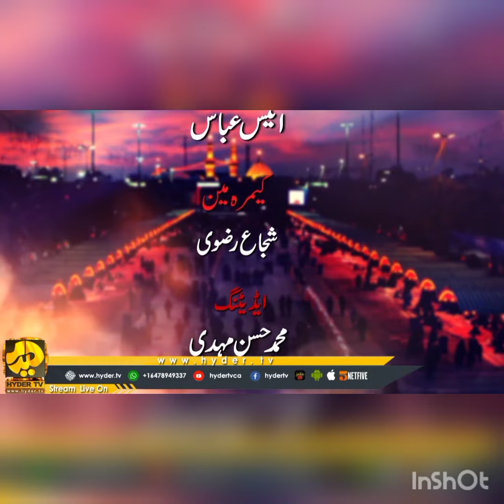Qaisar Abbas Qaisar (2)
ڈاکٹر ندیم نقوی کیساتھ
شاعر۔ادیب
سیکریٹری سپاس انٹرنیشنل (سخن پرور ادبی سلسلہ)
مدیر : سہ ماہی سپاس

🔴Pakistan ⚫Malir 🔵Karachi
Links :
Name : qaisar abbas
Writer